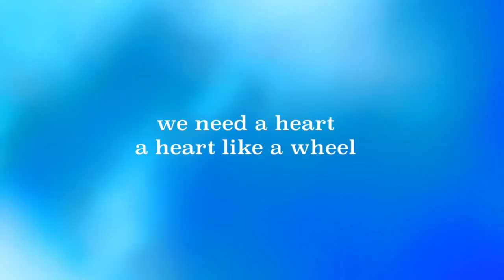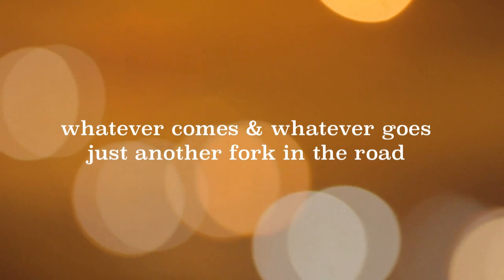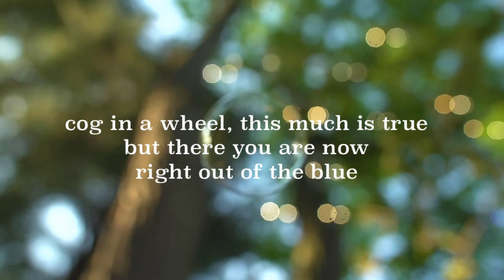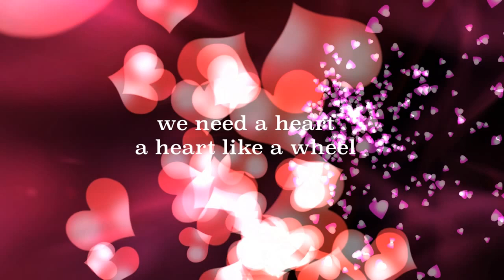Heart Like a Wheel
Heart Like a Wheel, from the album "Lo-Fi Daydream" by Little World.
All songs written, performed & recorded by Paul LeCorre.
® SOCAN 2020